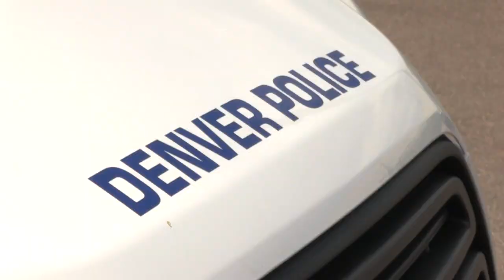PRESS CONFERENCE: Civilian Crash Technicians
Denver Police Sergeant Kimberly Lovato provides an update on the new Civilian Crash Technician program. Using civilians with a law enforcement background, this program will make reporting minor traffic accidents faster and allow officers to continue patrolling the streets of Denver.